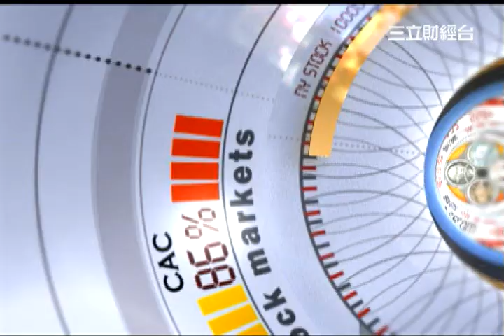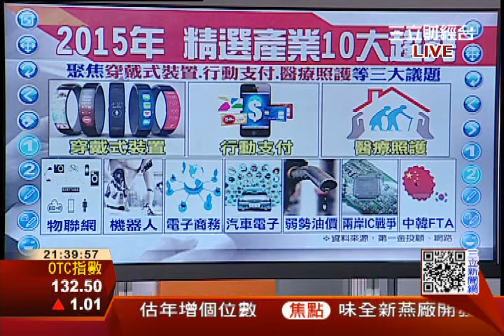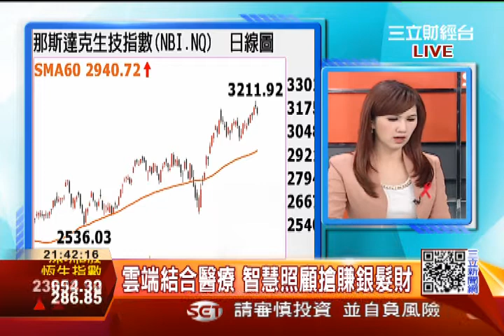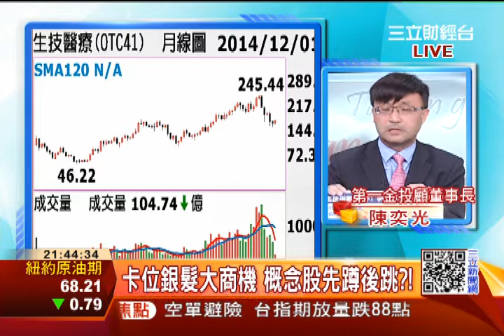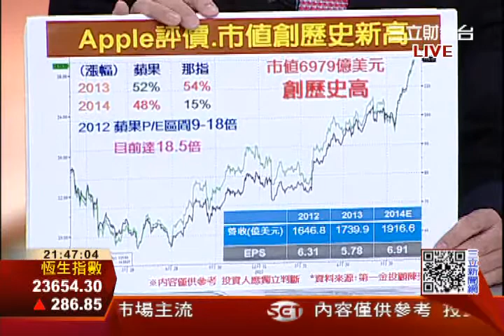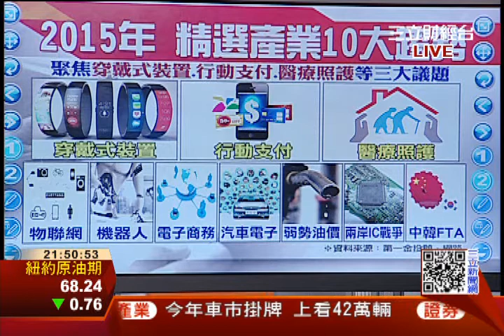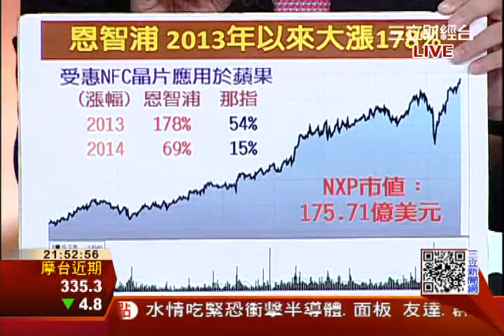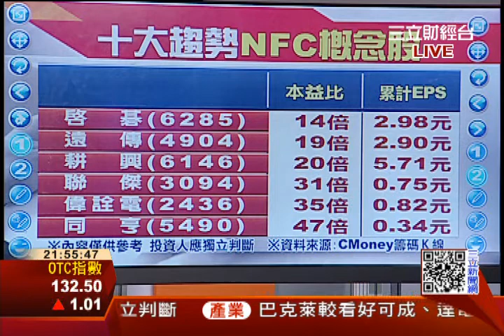中實戶回籠搶好股 第一金"陳奕光"專訪 | 三立全球財經 | 三立財經台CH88|財經主播 范益華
4.領先趨勢 佈局2015年產業十大趨勢